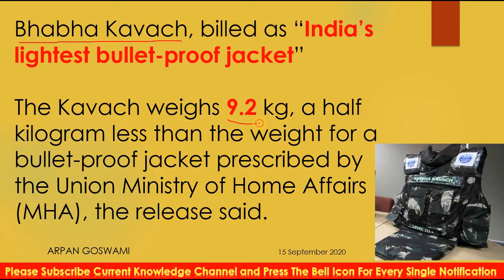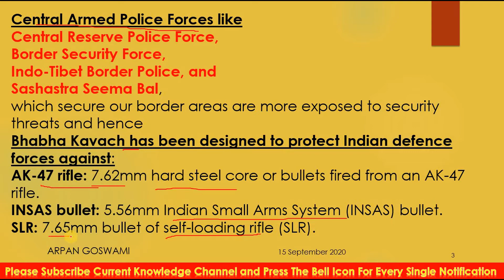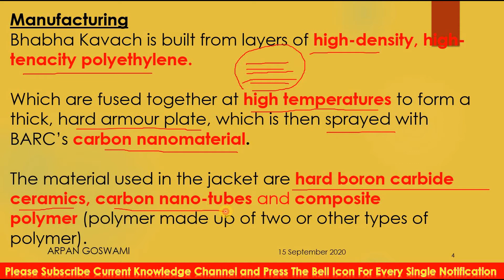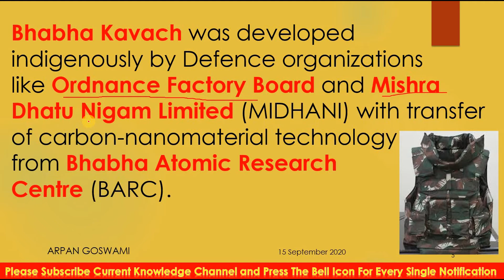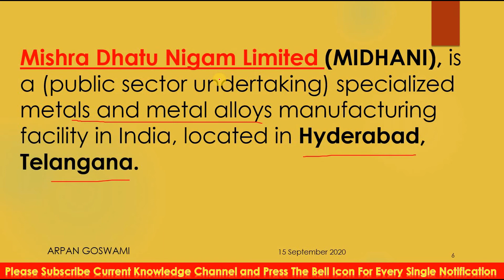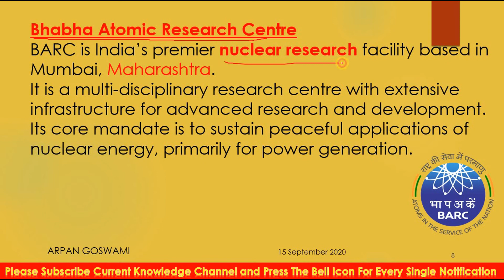Bhabha Kavach Bullet Proof Jacket | It Can Even Stop a Bullet Fired From an AK-47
Bhabha Kavach Bullet Proof Jacket | It Can Stop AK-47 Shots | Next-Generation Bulletproof Jacket Developed By BARC |India’s lightest bullet-proof jacket

Hey guys my name is Arpan Goswami well come to my YouTube channel Current Knowledge

About this video:
The bullet-proof jackets are named ‘Bhabha kavach’ since the Bhabha Atomic Research Centre (BARC) had developed the technology. These jackets can even stop a bullet fired from an AK-47 as well. A few hundred bulletproof jackets have already been supplied to the paramilitary forces as samples.

“We have mastered the technology to deliver these bullet-proof jackets in huge quantities. We will also be keeping an eye on the ammunition that is developed across the world and make suitable changes accordingly to upgrade the jackets,” Midhani chairman and managing director Sanjay Kumar Jha told.

Knowledge's from this video:
1. Bhabha Kavach
2. India’s lightest bullet-proof jacket
3. Union Ministry of Home Affairs
4. Central Armed Police Forces
5. Central Reserve Police Force
6. Border Security Force
7. Indo-Tibet Border Police
8. Sashastra Seema Bal
9. AK-47 rifle
10. Indian Small Arms System (INSAS) bullet
11. self-loading rifle (SLR)
12. high-tenacity polyethylene
13. carbon nanomaterial
14. hard armour plate
15. hard boron carbide ceramics
16. carbon nano-tubes
17. composite polymer
18. Ordnance Factory Board
19. Mishra Dhatu Nigam Limited (MIDHANI)
20. Bhabha Atomic Research Centre (BARC).

next-generationbulletproofjacketbhabhakavach
next-generationbulletproofjacket